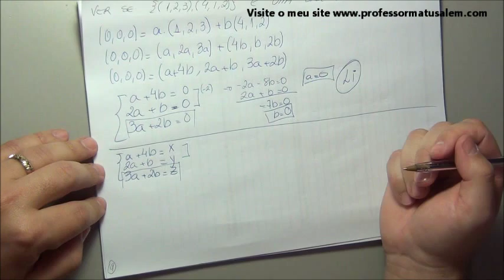A L - 2 - 8 - base vetorial - exerc resol 12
Exercício resolvido de base vetorial